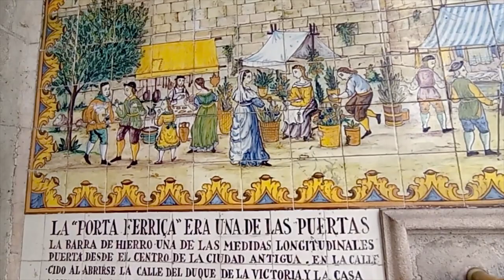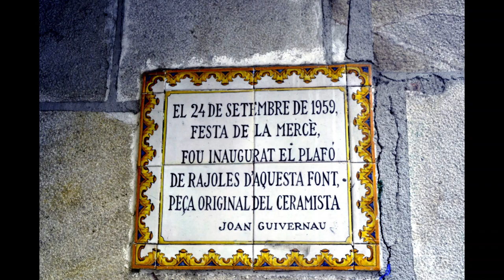FONT DE LA PORTAFERRISSA 24 02 2023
FONT DE LA PORTAFERRISSA

La font de la Portaferrissa es troba situada allà on hi havia una de les portes d'entrada a la ciutat de Barcelona. La font data del 1604 tot i que estava situada a l'altra banda de les Rambles fins que els jesuites van demanar que fos traslladada al lloc on la trobem ara, situada a una de les torres que flanquejaven l'entrada. El plafó que ara veiem i la inscripció que hi ha daten de 1959. El plafó és obra de Joan Baptista Guivernau i el text que l'acompanya és obra de Pere Voltes.
Text de Pere Voltes:
[CAT] La "Porta ferriça" era una de les portes de la segona muralla de Barcelona, construïda al segle XIII la barra de ferro una de les mesures longitudinals usades en la ciutat - que es va fixar en ella li va donar nom així com al carrer que conduïa a aquesta porta des del centre de la ciutat antiga. Al carrer Portaferrissa, es van construir, a principis del segle XVI la Casa Gralla Bello edifici plateresc desaparegut en obrir-se el carrer del Duc de la Victòria i la Casa Pinós del Marquès de Barberà, derruïda també a mitjan segle XIX, la construcció del Palau Moya, (avui Comillas) el 1774, va motivar l'enderroc de l'antiga porta.

El 24 de setembre de 1959, Festa del Mercè, fou inaugurat el plafó de rajoles d'aquesta font, peça original del ceramista. Joan Guivernau.
La fuente de la Portaferrissa se encuentra ubicada allí donde había una de las puertas de entrada a la ciudad de Barcelona. La fuente data del 1604 aunque estaba situada al otro lado de las Ramblas hasta que los jesuitas pidieron que fuera trasladada al lugar donde la encontramos ahora, situada en una de las torres que flanqueaban la entrada. El panel que ahora vemos y la inscripción que hay datan de 1959. El panel es obra de Joan Baptista Guivernau y el texto que la acompaña es obra de Pere Voltes.
Texto de Pere Voltes:
[CAS] La "Porta Ferriça" era una de las puertas de la segunda muralla de Barcelona, construida en el siglo XIII la barra de hierro una de las medidas longitudinales usadas en la ciudad - que se fijó en ella le dio nombre así como a la calle que conducía a dicha puerta desde el centro de la ciudad antigua. En la calle Puertaferrisa, se construyeron, a principios del siglo XVI la Casa Gralla Bello edificio plateresco desaparecido al abrirse la calle del Duque de la Victoria y la Casa Pinós del Marqués de Barbará, derruida también a mediados del siglo XIX, la construcción del Palació Moya, (hoy Comillas) en 1774, motivó el derribo de la antigua puerta.

El 24 de septiembre de 1959, Festa de la Mercè, fue inaugurado el panel de azulejos de esta fuente, pieza original del ceramista. Joan Guivernau.